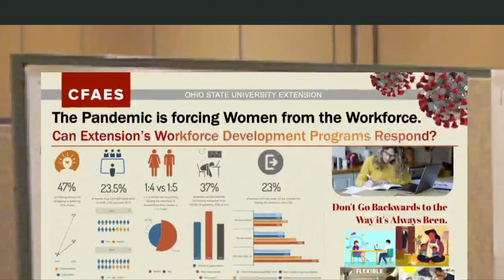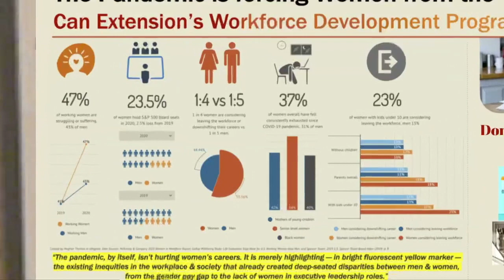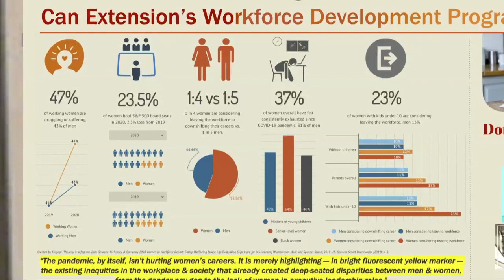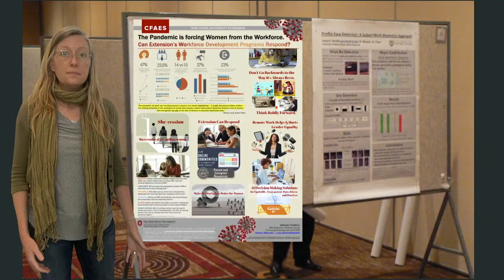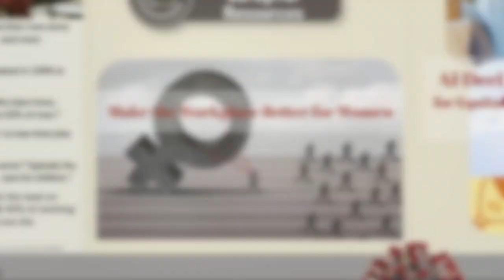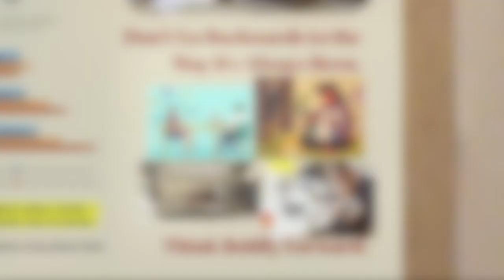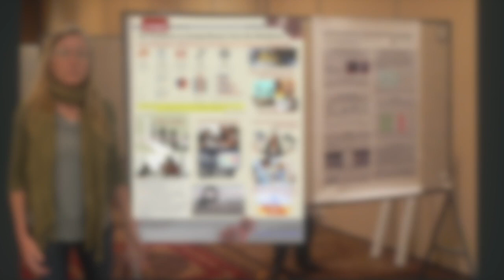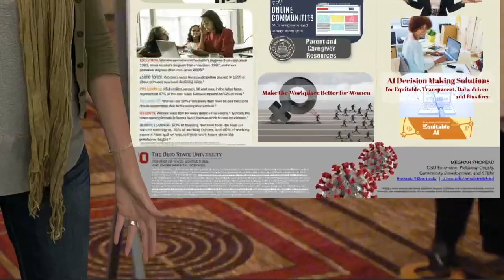Poster Presentation: The Pandemic is Forcing Women from the Workforce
This poster presentation, ‘The Pandemic is forcing Women from the Workforce and Can Extension’s Workforce Development Programs Respond?’ was presented at the 2021 Virtual National Association of Community Development Extension Professionals (NACDEP) National Conference on May 18, 2021. There were three versions created and provided below: 1) a video image-based poster presentation, 2) an online word-based poster presentation, and 3) a PDF word-based poster presentation. Visit the professional Mind Stretched blog for presentation